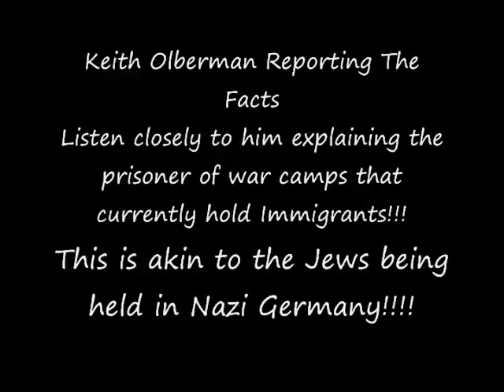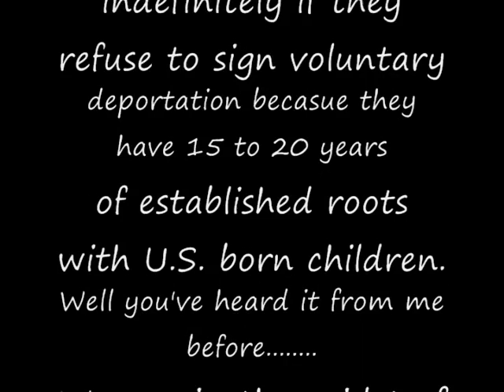Keith Olberman Explaining POW Camps In The USA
Keith Olberman explains about GITMO Jr.. These are essentially privately run concentration camps or POW camps. This is Jorge Bush's legacy and promoted by anti-Immigrants and profiteers.